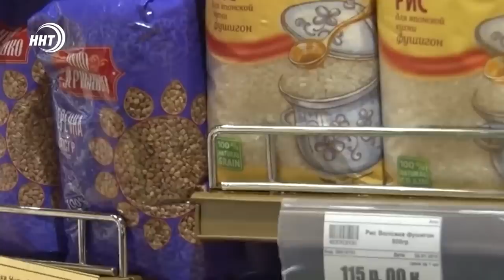Новости Дагестана за 15.06.2023 год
1. Вновь подорожание. На этот раз рост цен коснулся и базовых продуктов питания. Подробности через минуту.

2. Спасли троих утопающих. На городском пляже прошли сезонные учения МЧС на воде.

3. Унылые фасады оживают на глазах. Махачкалинские художники приступили к разрисовке стен столичных многоэтажек.

4. Лучшие не только в борьбе, но и в стрельбе. Дагестанские Лучники стали триумфаторами чемпионата России. Об этом в спортивном блоке новостей.